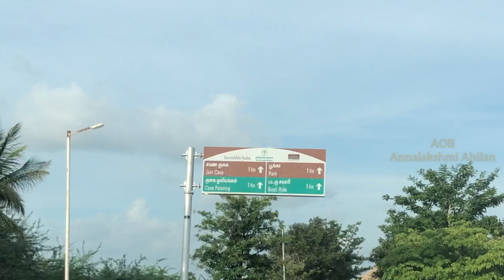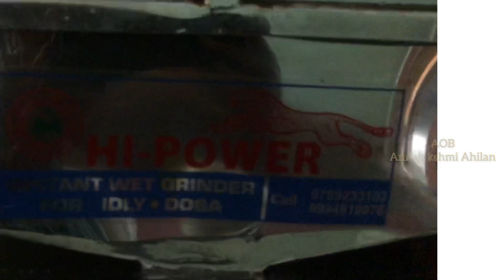PART 2 of எங்கள் வீட்டு 🎆தீபாவளி கொண்டாட்டம்|Diwali 2020| Family Atrocities|Vlog |கூட்டு குடும்பம்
எங்கள் வீட்டு தீபாவளி கொண்டாட்டம்,pudukottai,Happy Family,கூட்டு குடும்பம்,annalakshmiahilan,chittana vasal, Cave temple,Tamil Nadu